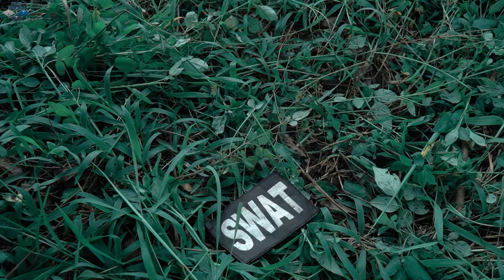LTT Nerf War : Couple SEAL X Warriors Nerf Guns Fighting Crime Group Dr Lee Avenger 2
LTT nerf war Brings you the movie about nerf guns! In this Nerf war, SWAT SEAL X team is the main character using Nerf guns along with many new skills to fight in the Nerf battle for criminal groups.
LTT nerf war is an ente video channel. has no other purpose